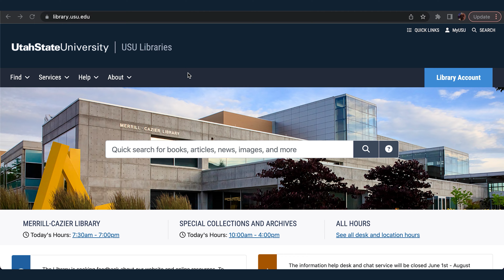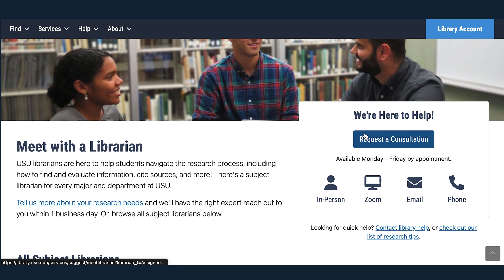Statewide Library Services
USU Libraries are available for you as a statewide student wherever you are. For help accessing library services, you can reach out to your Statewide Librarian Michael Harris or visit the USU Libraries website for help at library.usu.edu!